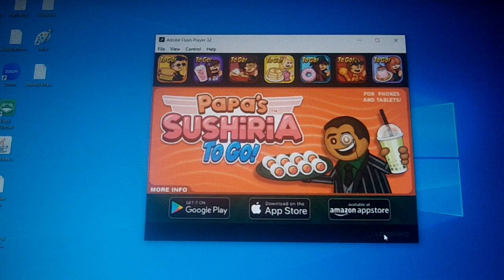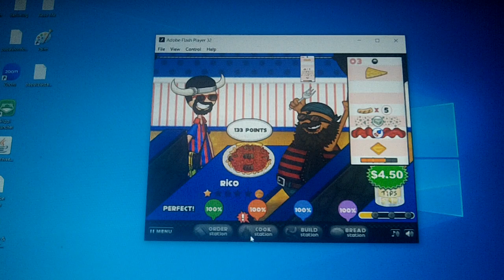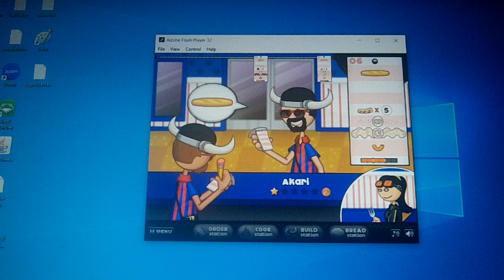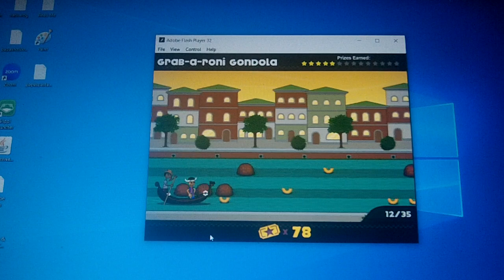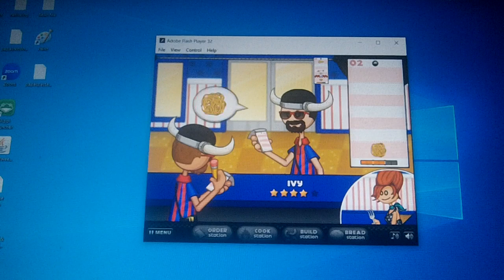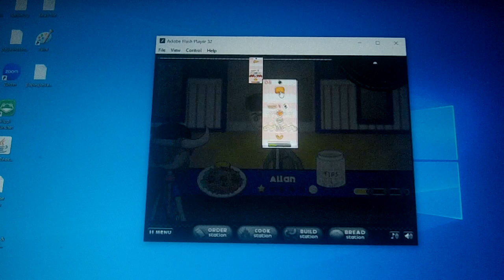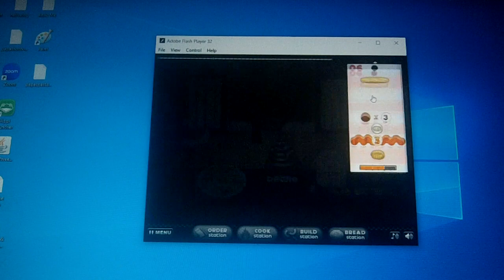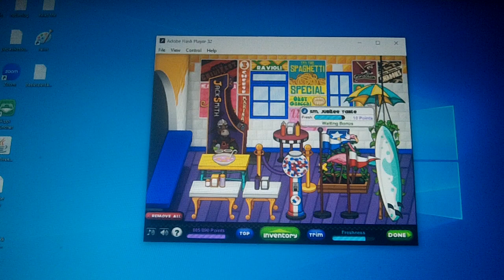Mario & Luigi Works At Papa's Pastaria On Flash (Part 17)🍝🟩⬜🟥 (Starlight Jubilee)🧨🎇🎆🧨🎇🎆⭐🟦⭐⬜⭐🟥⭐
Super Smash Bros. Brawl - Songs Of Storms (Windmill - Ganondorf's Theme  - Serenade Of Water)
Super Smash Bros. Brawl - Molgera Battle (The Legend Of Zelda - The Wind Waker)